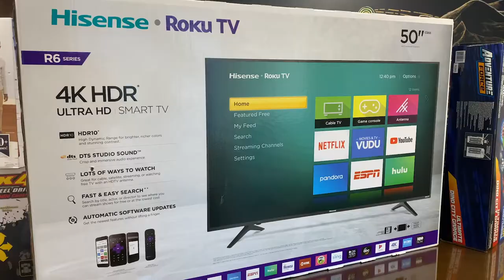First-ever Tower of Toys winner claims prize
Norma Young, of Pikeville, became the first-ever winner of Mountain Top Media's Tower of Toys.